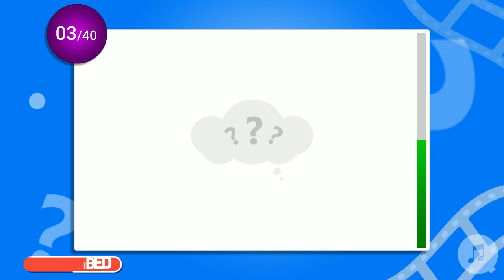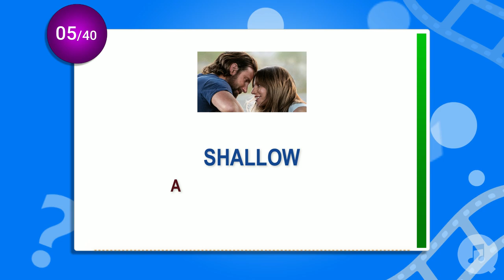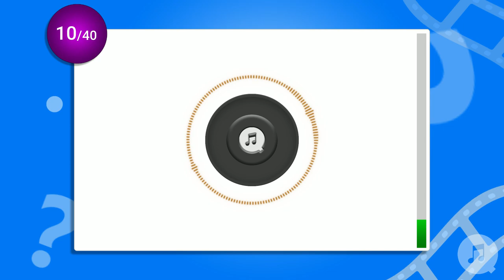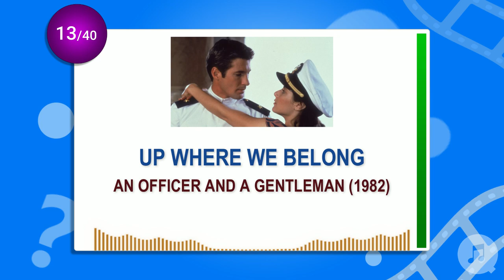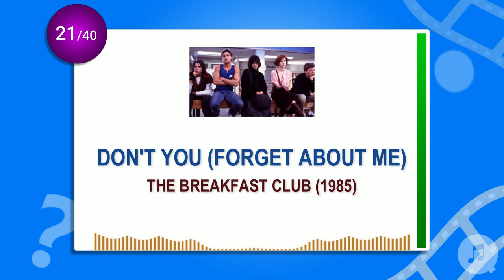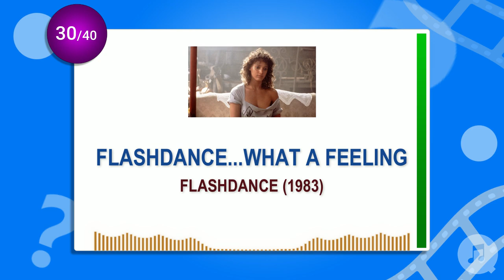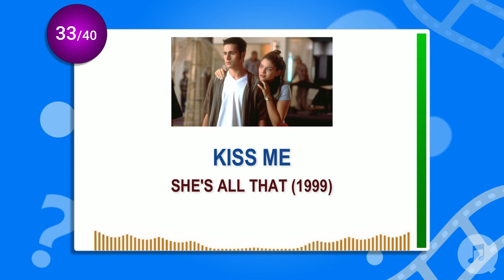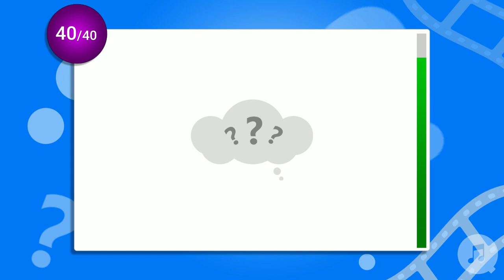GUESS THE FAMOUS MOVIE SONG | MUSIC QUIZ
You have definitely heard the song, but do you know what movie it is from? :) This quiz contains songs written for movies, classic songs used in movies and songs made famous by movies. Can you get them all? Let me know how you did in the comments :)